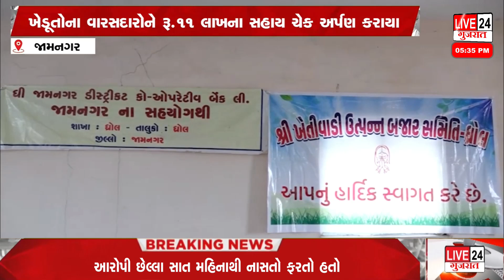જામનગર : ધ્રોલ માર્કેટિંગ યાર્ડ ખાતે ખાતેદાર ખેડૂતોના વારસદારોને સહાય ચેક અર્પણ કરાયા